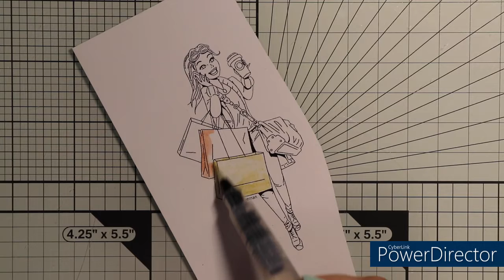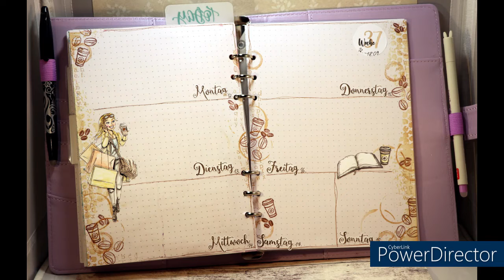Wochendeko im Plannder - Kalenderwoche 37 - 2022 - Kaffee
Hallo!
Heute zeige ich euch eine neue Wochendeko aus meinem Planner. Dieses Mal habe ich eine Kaffeewoche für euch.

eure Natascha

Verwendete Materialien:
Druckerpapier(Schmierpapier), Nellie Snellen (MAGM001 Magnetic Ruler set A4), Ideen mit Herz (Mixed Media 1 Stencil), Dutch Doobadoo - Mask Art A5 Geometrik Ticles, Distress Inks (antique linen, vintage photo), Blending Brushes, Acrylblock, Karteikarte, Drucker, Digistempel (Kenny K. Designs), Schere, Fineliner braun und schwarz, Uni-ball Signo broad white Gelstift, Tonic Studios Craft Tacky Glue, Aquarellstifte, Wassertankpinsel, EK Stanzer 1 1/4 rund, Stempelhilfe (Nellie Snellen), Etikettenpapier/Labelpapier A4, Archival Ink (black soot, ground espresso), Brilliance (coffee bean, pearlescent beige), Versafine (Onix Black), Lineal

Stempel: Action - Craft Sensations (Vintage Lovers, Adventure Lovers, Kaffeeset),  Crealies (Wochentage Deutsch - CLJP 106 DE), Kreativ Zeitlos (Babyalbum - Zahlen u. das Wort "Woche")